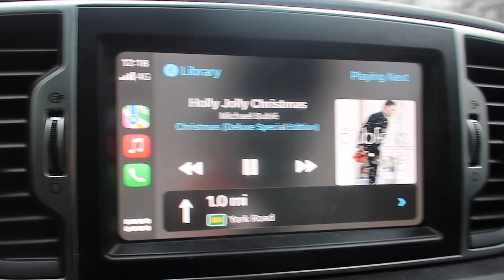Christmas Train 2022 | Days with the Grays